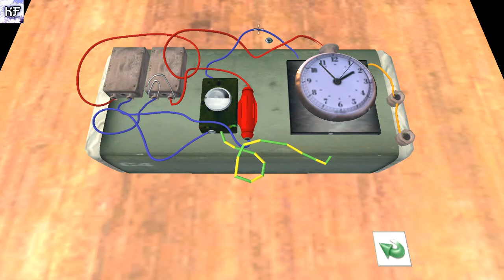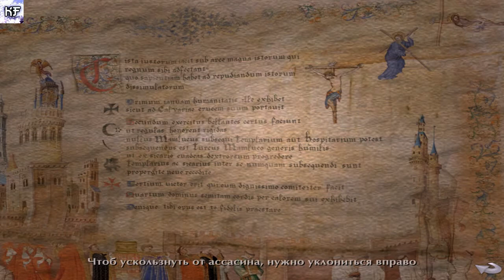СНОВА СПАСЕНИЕ МИРА